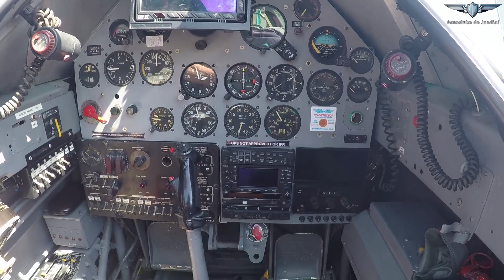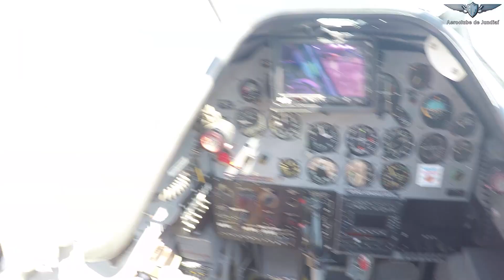65 anos da Esquadrilha da Fumaça | Aeroclube de Jundiaí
Aeroclube de Jundiaí